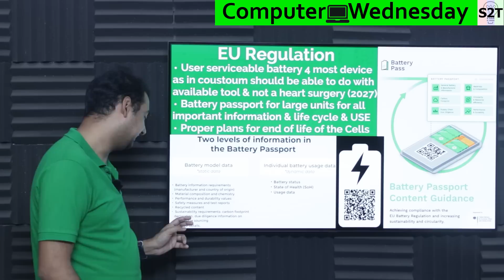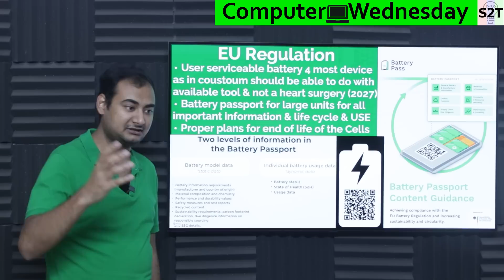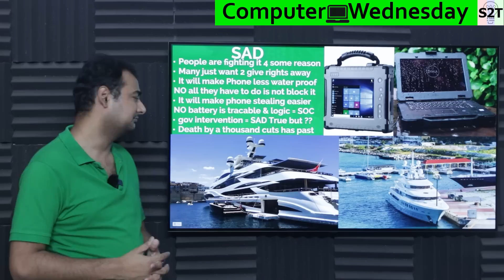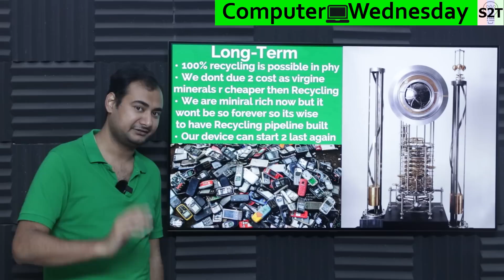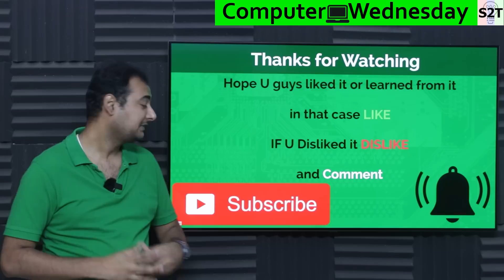EU Battery Regulation Explained in HINDI {Computer Wednesday}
Instagram             hellyork

00:00 Intro
00:15 Problem
02:57 EU Regulation
07:48 Expectation
10:45 SAD
17:14 Long-Term
23:42 Thank you